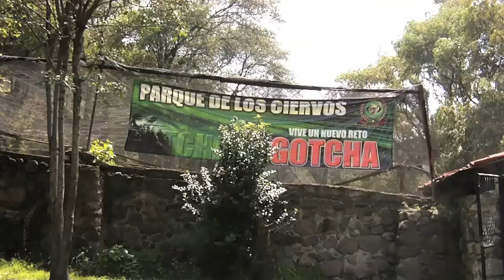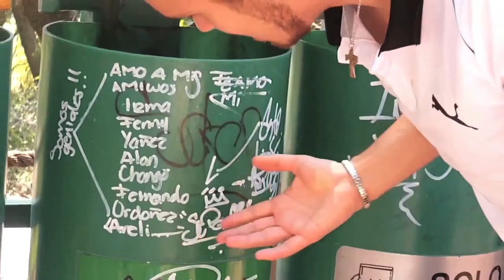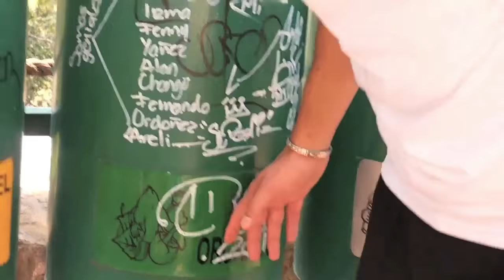¿Y los Ciervos?